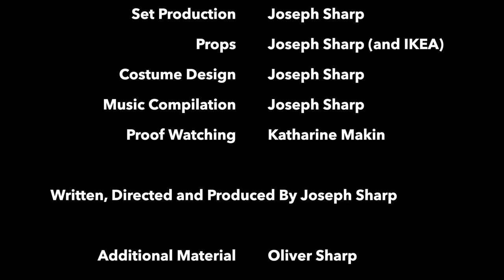Not So Sharp Moments - Series 2: Episode 4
It's finally here: the second series of your favourite homemade comedy show!
In episode four, the Sharps' camping trip ends in a twist...

Starring Oliver Sharp
alongside Stephen and Alexandra Sharp
Written, Directed and Produced by Joseph Sharp

note: apologies for the delay - this episode was originally set to be released earlier, but this deadline was not met.